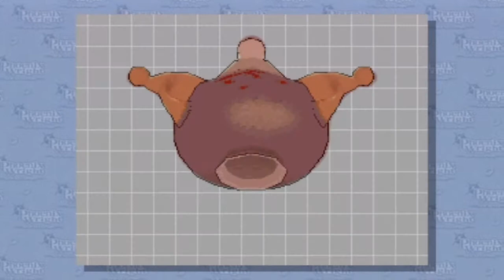Let's Play Phoenix Wright Ace Attorney Part 166 [Aus der Asche (63)]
Spiel: Phoenix Wright Ace Attorney
Level/Fall: Aus der Asche
Abschnitt: 7, 3.1 Prozesstag
Konsole: Wii
Sprecher/Spieler: Sir Evenro

Ausnahmsweise habe ich mich mal allein an ein Let's Play gewagt und hier ist es. Phoenix Wright ist eines meiner Lieblingsspiele für den DS und da alle 3 Teile nun auch für die Wii als WiiWare Spiel (je 1000 Wii Points + im ersten Teil Fall 5 100 Wii Points) zum Kaufen und herrunterladen gibt will ich dies Euch nicht entgehen lassen. Ich hoffe meine verstellte Stimme irritiert Euch nicht zu sehr und ihr habt genauso viel Spaß wie ich.

Bitte kommentieren und bewerten, Danke!